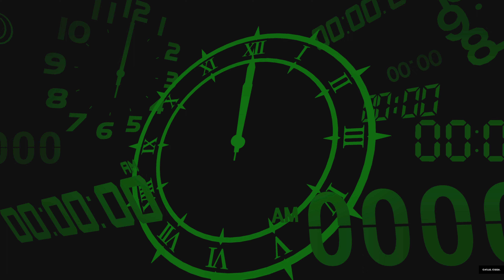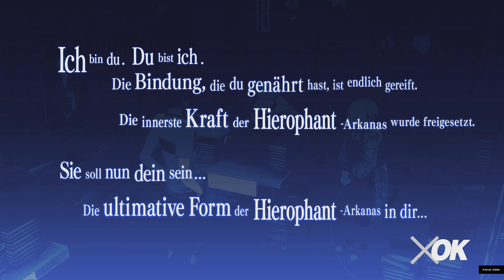Loslassen von der Vergangenheit !!! | Persona 3: Reload #59